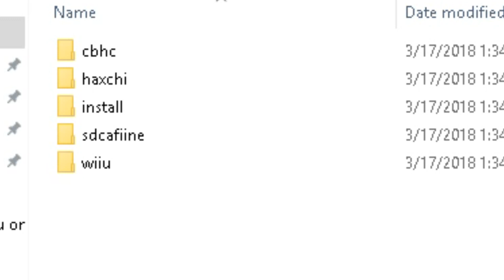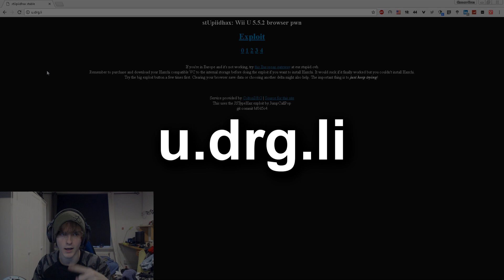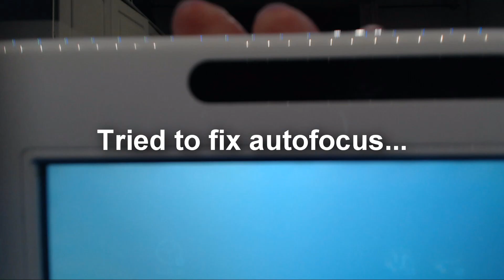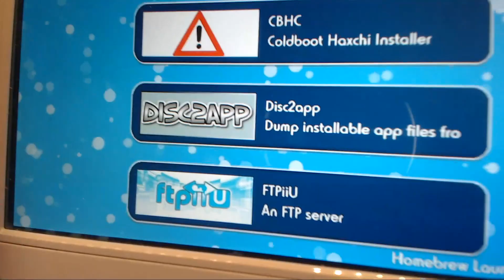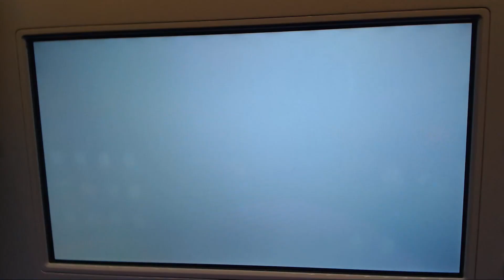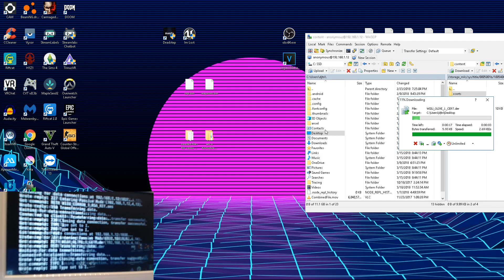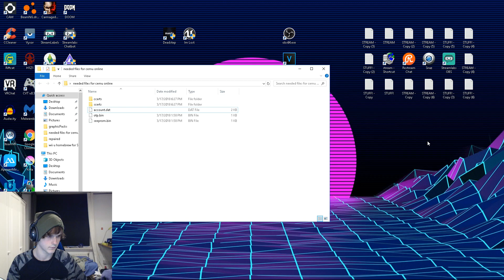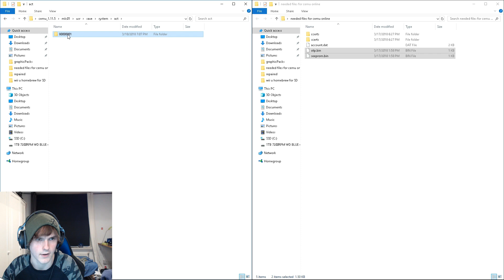How to play Cemu games ONLINE! [No Surveys]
Site for on wii u: u.drg.li

Johanthegaming
Jamtgren

Specs:
CPU: Intel i7-7700K (stable 4.9Ghz (on air)
GPU: Geforce GTX 1060 6GB (OC'ed too)
RAM: 16 GB 3000mhz corsair vengaence DDR4
MOBO: MSI Z270 Gaming Pro Carbon
SSD: Samsung evo 232gb
HDD: 1TB 7200RPM
CASE: aerocool xpredator 2
PSU: Cooler Master Silent pro 600W